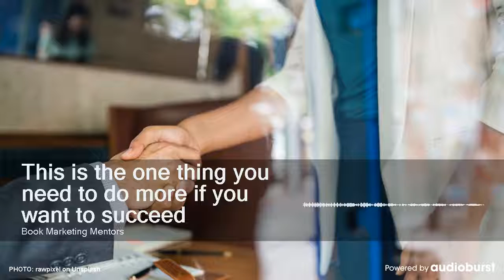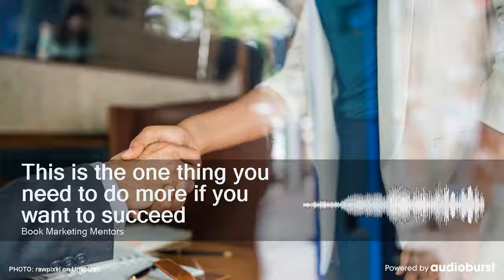This is the one thing you need to do more if you want to succeed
Audioburst Video
Aired On: Book Marketing Mentors, 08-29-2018